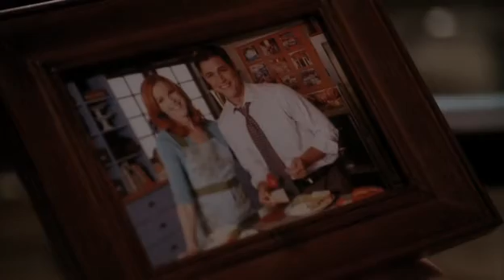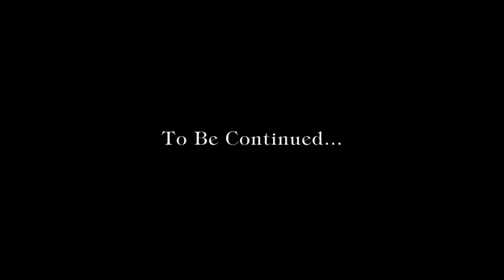6x22 - Desperate Housewives french version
fin de épisode 22 Saison 6 Desperate Housewives en français french end of 6x22